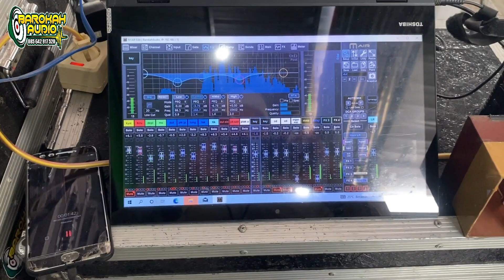Ikan Dalam Kolam //Versi Religi Rebana Modern Kebumen//Barokah Audio Voc. Bu Atun